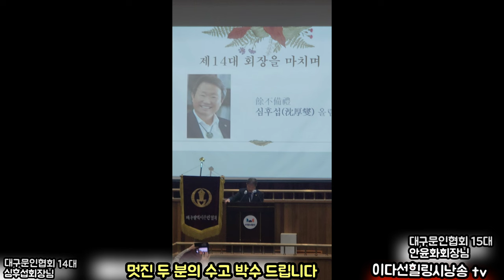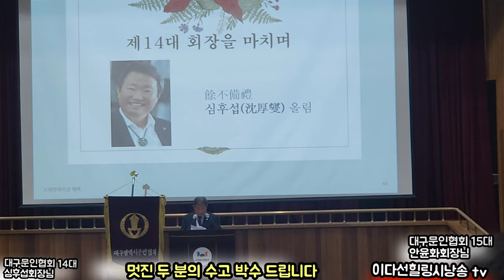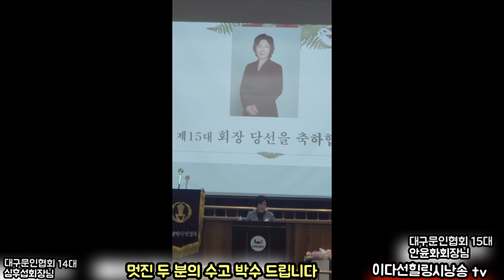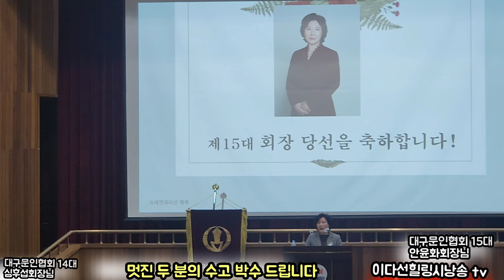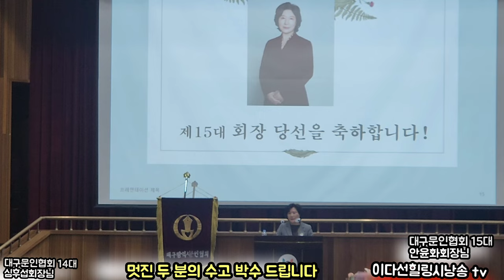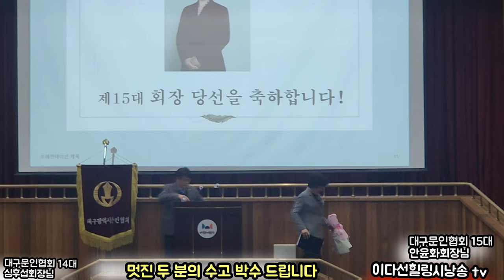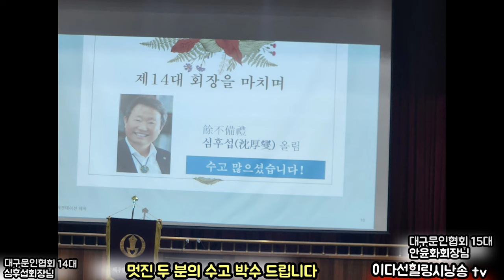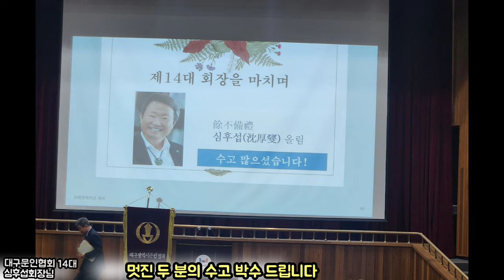(본인 촬영중)대구문인협회 14대 15대 두 분 회장님 보이지 않는 수고의 열매 축하 드립니다/14대 심후섭회장/15대 안윤화회장님 축하 드립니다